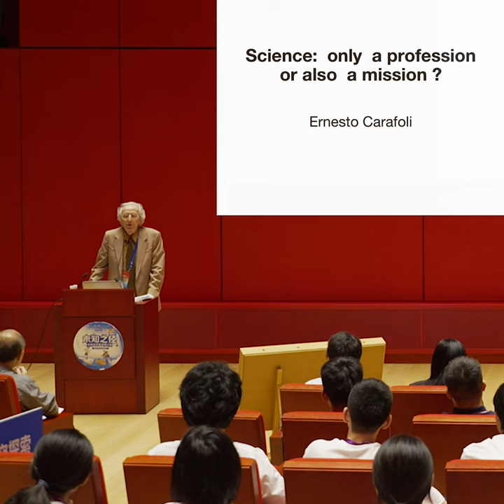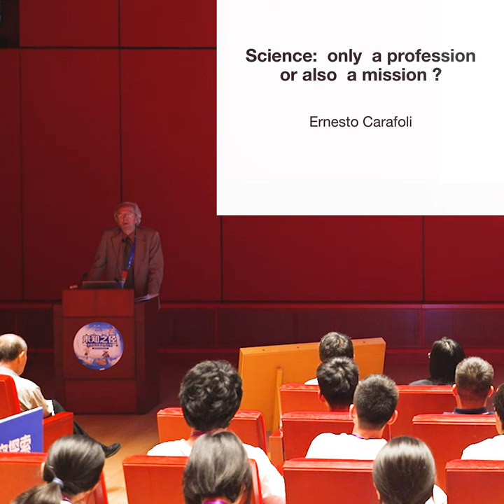Why do we choose science as the way in life?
Speaker:
Ernesto Carafoli
Visiting Professor, ShanghaiTech University
Professor, University of Padova